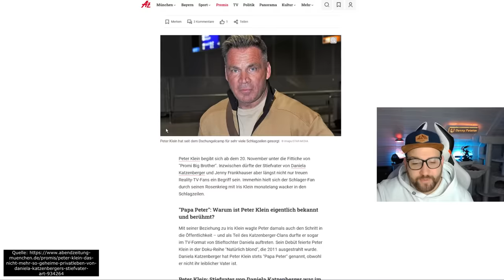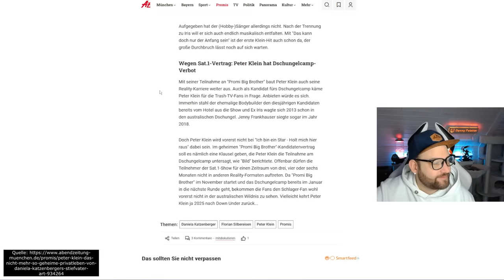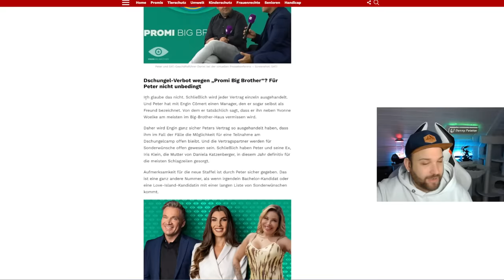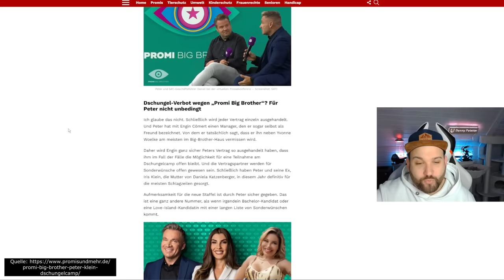Peter Klein SCHOCK! Dschungelcamp 2024 VERBOT alle HINTERGRÜNDE und INFOS!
Peter Klein wurde in den letzten Monaten immer wieder mit dem Dschungelcamp 2024 in Verbindung gebracht, und viele Fans haben gehofft, Peter Klein 2024 im australischen Dschungel zu sehen. Doch nun erfuhr "Bild" von einer Sperrfrist, und wie es aussieht, wird Peter Klein wegen seiner Teilnahme an "Promi Big Brother" nicht an "IBES" teilnehmen. Viele Fans dürfte das sehr enttäuschen, da sich viele auf Peter Klein bei "Ich bin ein Star – Holt mich hier raus" gefreut haben.